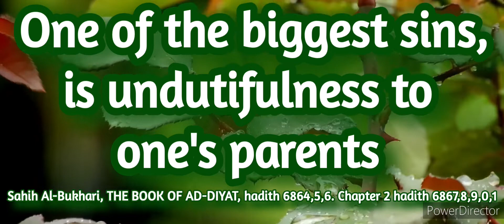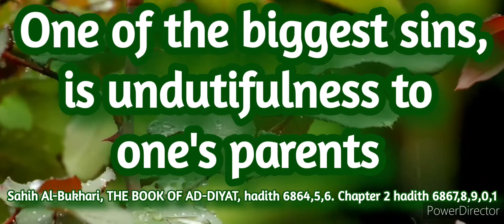Sahih Bukhari hadith